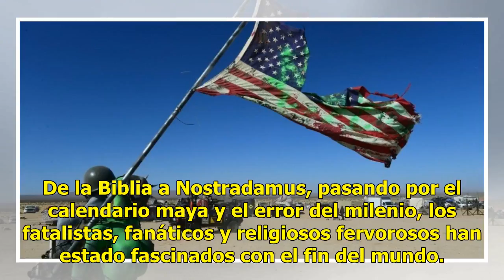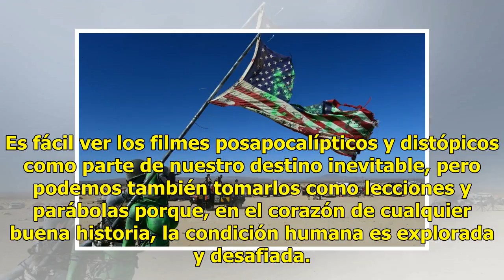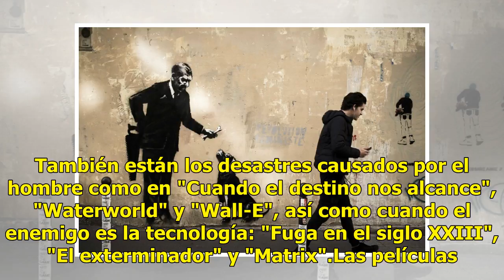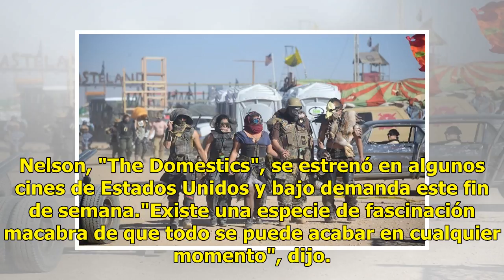Futuros distópicos: el fin nuevo amor de Hollywood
De la Biblia a Nostradamus, pasando por el calendario maya y el error del milenio, los fatalistas, fanáticos y religiosos fervorosos han estado fascinados con el fin del mundo. Foto: AFP Y a los directores de cine les encanta alimentar las grandes preocupaciones que surgen de la sobrepoblación, una ...